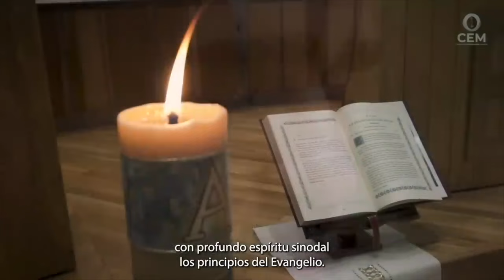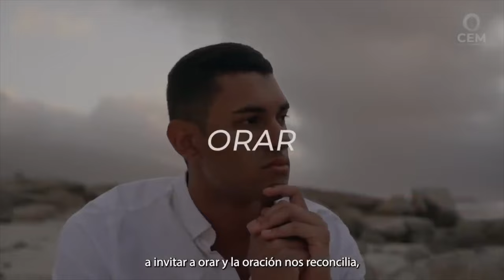Construir la paz es una urgencia de México: Obispo Juan Espinoza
Construir la paz es una urgencia de México, la impunidad, corrupción, injusticia, pobreza y migración son realidades presentes en nuestro país: Obispo Juan Espinoza

* Ante próximas elecciones no falta el clientelismo político, la mentira, el engaño y la manipulación, pero somos muchos los mexicanos que anhelamos un México más humano, más seguro, más justo, más libre y más desarrollado
* Llaman a los distintos órdenes de gobierno, candidatos, empresarios, organizaciones religiosas para que se unan a los trabajos que han dado como fruto la Agenda por la Paz
* Obispos de México hacen un llamado a votar con responsabilidad social y hacer que el voto razonado sea escuchado y respetado.

Aguascalientes, Ags. 13 abril 2024.- Es urgente construir la paz en México, pues la impunidad, la injusticia, la pobreza, la corrupción, la pobreza y la constante migración son realidades presentes en todo México, estableció el Obispo Juan Espinoza Jiménez.
A través de un mensaje conjunto dirigido al pueblo de México, con motivo de la conclusión de la Asamblea Plenaria de la Conferencia del Episcopado Mexicano, se establece que, ante las próximas elecciones, no falta el clientelismo político, la mentira, el engaño y la manipulación de las masas, sin embargo, somos muchos los mexicanos que anhelamos un México más unido más seguro, libre y desarrollado.
La Luz del Resucitado y el amor a México, los impulsa a invitar a todos los mexicanos a que el próximo 2 de junio participen responsablemente con su voto y hacer que el mismo sea escuchado y respetado.
Se hace un llamado a los distintos órdenes de gobierno, a candidatos, universidades, organizaciones de la sociedad civil, empresarios y organizaciones religiosas para que se unan a los trabajos realizados que han dado como fruto la Agenda por la Paz, desde donde se propone un cambio esencial en la conciencia colectiva, alejándonos de una cultura de la violencia para abrazar la cultura de la paz que reafirme el valor de la vida, la dignidad humana, la fraternidad y la casa común.